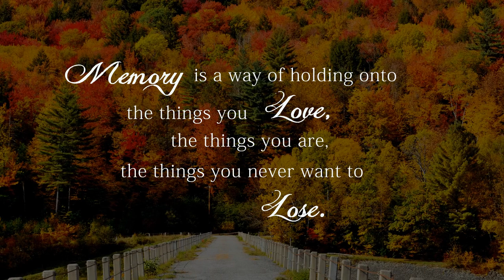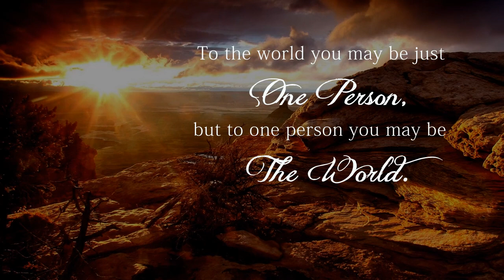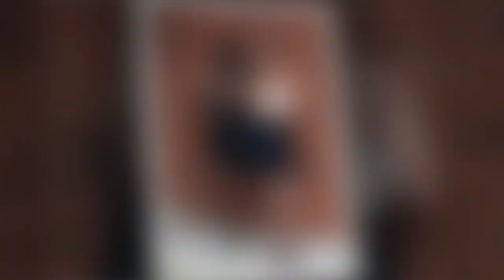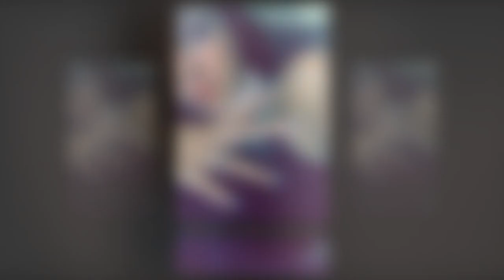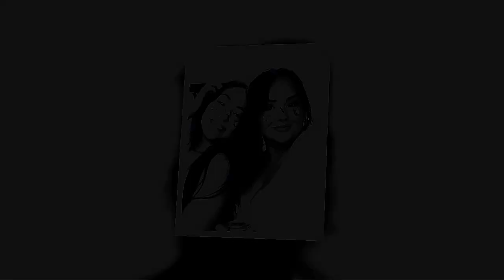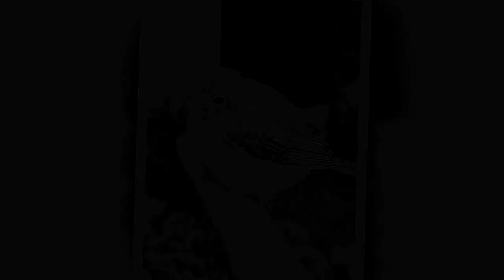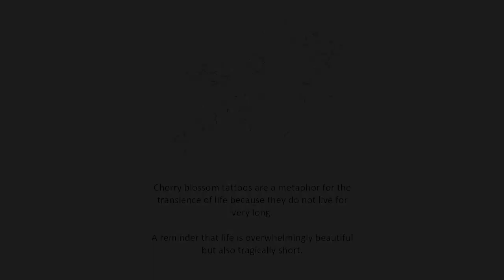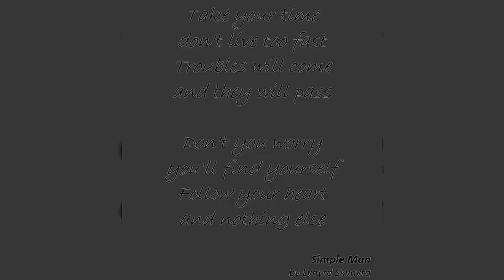Sydney Leonard - Pictures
Obituary
On Saturday, September 11th Sydney Leonard passed away under the beautiful open skies of Muskoka after a tragic accident while doing one of her favourite activities - trail riding. Sydney will be deeply missed by her parents, John and Kelly (Caverly), sister Chloe, and surviving grandparents Carol Caverly and Catherine Lidstone (and Megan, BFF). Sydney could make you laugh with her belly-grabbing stories and yet was full of empathy and understanding that seemed well beyond her 24 years. With diverse interests including being an avid animal lover (from ferrets to chameleons), aspiring machinist, fisherman, dirt bike rider, fledgling shooter, loving anything outdoors and still having an appreciation for girly fashion, she was a unique and eclectic mix, rarely found. Her long nails often had grease or aluminum dust under them and her hair could be quaffed or up in princess-Leah buns, hiding metal shavings from a lathe along with ear buds. All while living with (maybe even defying) an MS diagnosis. Her tattoo sleeve embodied her approach to her diagnosis and her life in general, with a large winding Cherry Blossom at the centre - in Japanese culture the Cherry Blossom is a reminder that life is almost overwhelmingly beautiful but that it is also tragically short. She experienced more life at 24 then some do in a lifetime. Sydney had a magical way of making those she met feel at ease, where they could be themselves, creating deep and lasting relationships that had an impact on everyone who met her and especially those who grew to know her well - She loved people without judgment. The size of the hole in our hearts is equal to the amount of the outsized place she occupied in each of our lives and even though we are sad she is gone, we are so grateful to have been blessed with her amazing presence. A Memorial Gathering will take place at SMITH'S FUNERAL HOME, 1167 Guelph Line (one stop light north of QEW), BURLINGTON , on Sunday September 19 from 3pm until 6pm. In accordance with provincial regulations, there is a limit to the number of visitors who may attend at one time. In lieu of flowers, for those who wish, donations "In Honour" of Sydney Leonard to the MS Society of Canada or a local animal charity of your choice, would be sincerely appreciated by the family